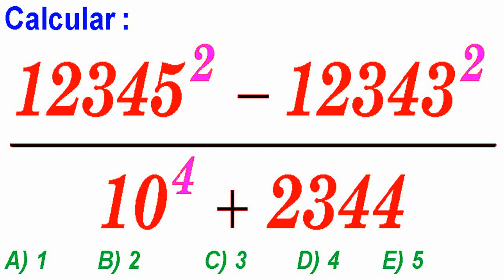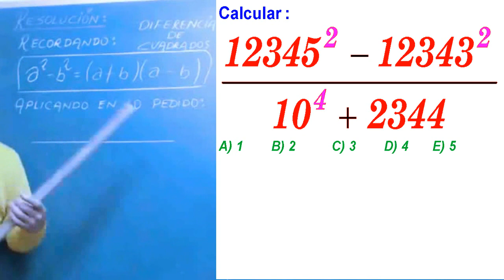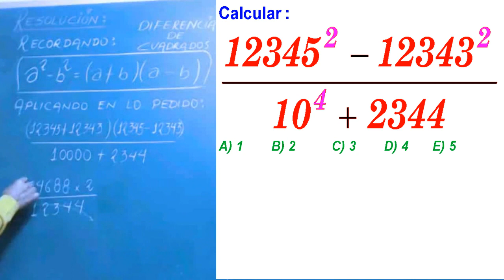Examen CALLAO Admisión Universidad UNAC Habilidad Operativa Solucionario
Habilidad Operativa  problema resuelto de Razonamiento Matemático  - álgebra - matemáticas .

HABILIDAD OPERATIVA Problema resuelto de Examen de Admisión a la Universidad

HABILIDAD NUMERICA EMPLEANDO PRODUCTOS NOTABLES EN RAZONAMIENTO MATEMATICO
HABILIDAD OPERATIVA EMPLEANDO DIFERENCIA DE CUADRADOS Problema resuelto de Razonamiento Matemático